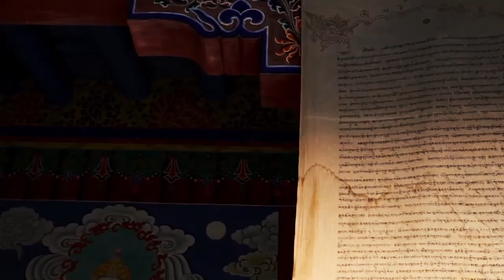खस कालमा आश्चर्यलाग्ने गरी ग्रेटर नेपाल कहाँकहाँसम्म पैmलिएको थियो!, लद्दाख, गंगा, तिब्बत पनि हाम्रो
खस कालमा यत्रो विशाल नेपाल! खस साम्राज्यले पैmलाएको ग्रेटर नेपाल लद्दाक, गंगादेखि तिब्बतसम्म PunyaPrasai Dream Big. Set Goals. Take Action. You'll Need To Believe In in your self First. Every dream starts off as a belief and a hunger. A need to become more than just what you already have, what everyone has. Believe in your self.